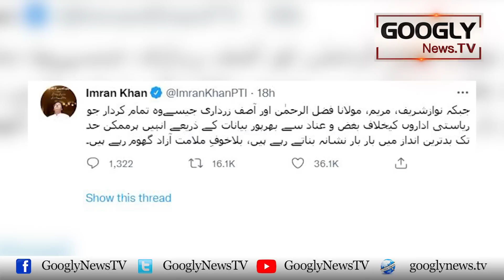Shahbaz Gill Ka Remand Mansookh Karwanay Kei Koshish Kaisay Nakam Hui? | Googly News TV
Shahbaz Gill Ka Remand Mansookh Karwanay Kei Koshish Kaisay Nakam Hui?